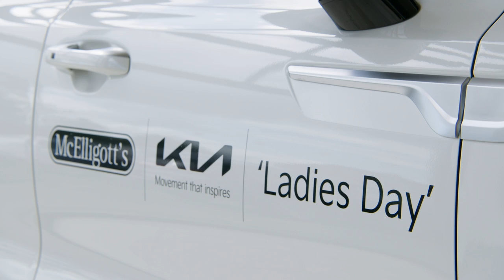International Fashion Designer Don O'Neill visits McElligotts in Tralee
International fashion designer, Don O’Neill is back home from New York - and he paid a visit to McElligotts Tralee during the week for an official photocall to announce him as judge of the forthcoming McElligotts Kia Ladies Day at the Listowel Harvest Racing Festival on Friday 22nd of September.

Photographed (from left) Declan O’Hara, MD, McElligotts Tralee, Don O’Neill and Donal Lynch, Sales Representative, McMcElligotts Tralee. (Photo credit: George Doyle)

Don O’Neill, who has dressed such celebrities as Julia Roberts, Nicole Kidman, Taylor Swift and Oprah Winfrey, will be judging the McElligotts Kia Best Dressed Lady along with businesswoman and model Elvira Fernandez Zebo. Thanks to sponsors McElligotts Tralee and Kia Ireland, the overall winner of the Best Dressed Lady will be jetting off to the Big Apple and staying in the fabulous Fitzpatrick Hotel in Manhattan.

In addition to the winner’s prize of a Trip for Two to New York, there are also generous cash prizes of €1,000 for the Most Creative Headpiece and €500 for the Most Contemporary Outfit.

The 165th Listowel Harvest Racing Festival is on from Sunday 17th to Saturday 23rd of September. This year Sunday, Monday, Wednesday, Friday and Saturday are all National Hunt meetings and Tuesday & Thursday feature an all-flat race card. Off course, there is something for everyone of all ages including six fashion competitions with dedicated days for Ladies, Men, Couples, Sustainable Style, Blue Jeans and Young Racers; exceptional free children’s entertainment with a petting farm; top live music acts including Superfly and DJ Marty Guilfoyle and some very special celebrity guests! Plus watch the Ireland v South Africa game on the screens on the race course on Saturday 23rd of September at 8pm. for more information and to pre-book tickets and corporate entertainment. Follow the hashtag listowelraces on Facebook, X and Instagram for exclusive updates and to join the conversation!

PRODUCTION: Neustock Media